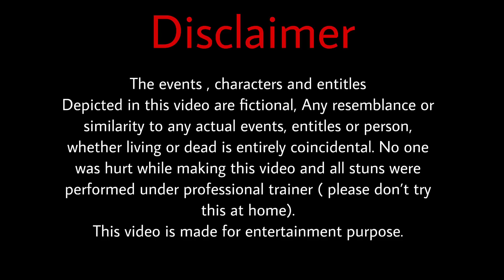New Konkani comedy video 2020/Hodkho/setting/goan comedy boys/comedy 2020/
We the goan comedy boys!!!

We want to bring some laughter to our viewers.

*Flint Oliv*

Videography
Flint Oliv

For Photography and videography ( music songs, weddings ,baptism , birthday’s or any occasions)  you can contact to
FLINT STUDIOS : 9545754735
at reasonable price. Thank you .

Cast

Joel
Alfred
Avil
Edmer
Jimmy
Clasio
Steve
Prince

❤️❤️❤️ New Konkani comedy